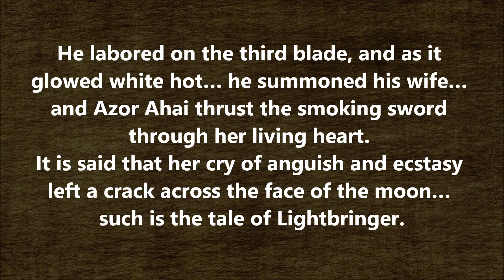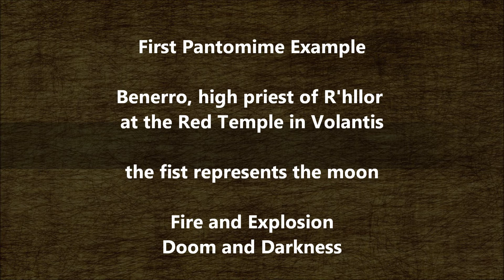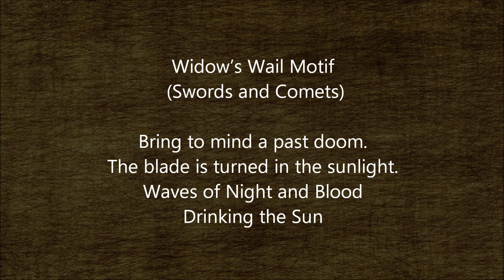The Cause of the Long Night: Comet Hits Second Moon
The cause of the Long Night: We look at LuciferMeansLightbringer's argument that the comet has visited before. --- Bloodstone Compendium

A portion or piece struck Planetos’s second moon, bringing it down in a maelstrom of meteorites. This meteorites caused tsunami and a nuclear winter like blotting out of the sun.

ASOIAF theory presented through piecing together lore and reading through the text for spots where George has the characters pantomime past celestial and meteorological events.

From Doreah, Dany’s Lysene handmaid comes a tale from Qarth, in which the other handmaids unknowingly agree,

to the Red Viper, Oberyn Martell fighting the Mountain, Gregor Clegane,

stopping off in Volantis to see Benerro, the high priest of R'hllor,

we search for Azor Ahai and his widow’s wail.

Links to LML on History of Westeros discussing the dragonlords of the Dawn Age follow:

Septa Shaena's Sapphires with Ser Steffon